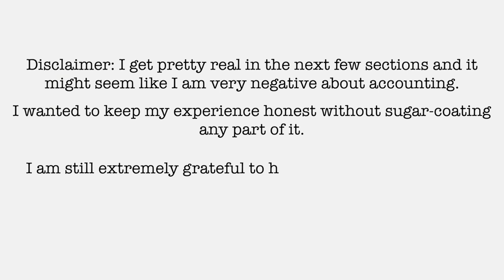My Accounting Career Journey & Advice | Canadian CPA in San Francisco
How I ended up as a Canadian CPA in San Francisco and all the ups and downs of getting here. I wanted to share my two cents and give you another perspective on what you can do after studying accounting. I got very real and vulnerable in this video and I really hope that this helps you if you are feeling a little lost about accounting.

TIMESTAMPS:

00:00 Background
01:48 School
03:07 1st full-time job
03:46 Leaving audit
04:28 Job search
06:51 Leaving PA as a senior
07:50 Thoughts about accounting
Q&A
  08:58 What I do in Technical Accounting
  10:40 Why I chose accounting
  11:28 Was accounting difficult
  12:18 Work visa to work remotely
  12:58How did I find a job in SF
  13:57 Final thoughts